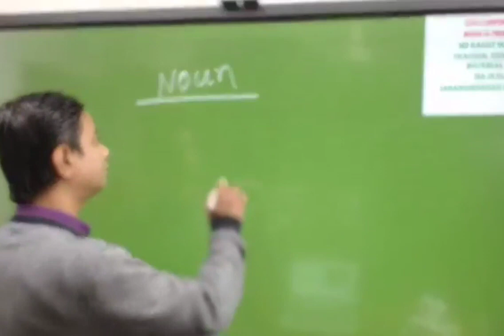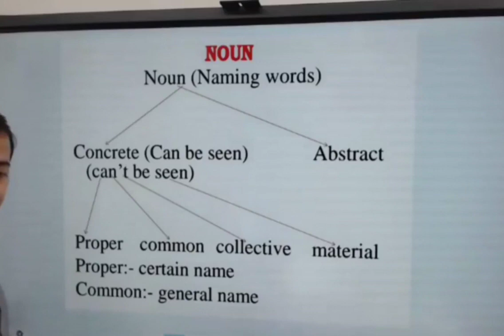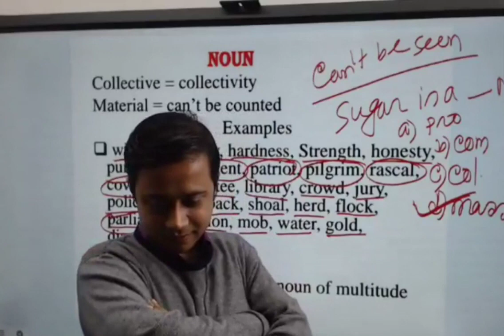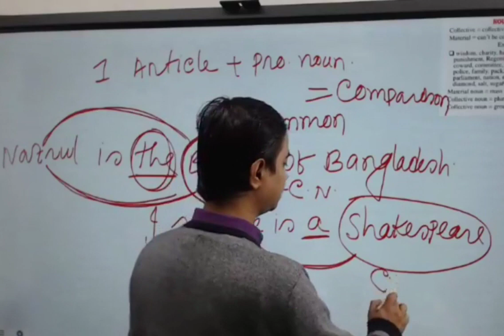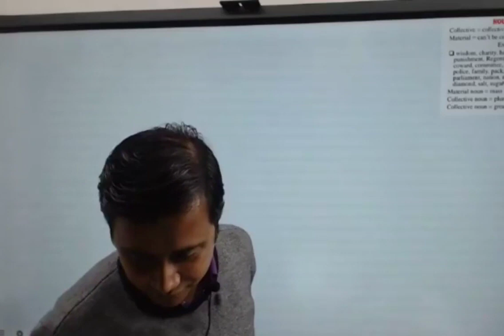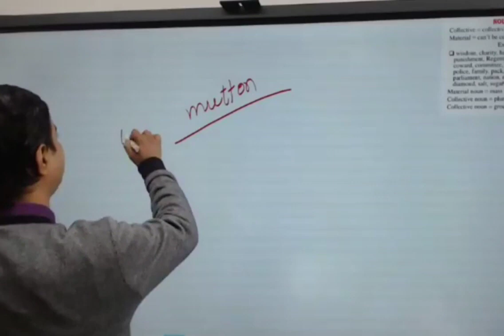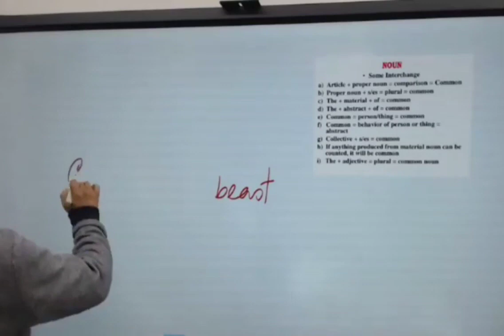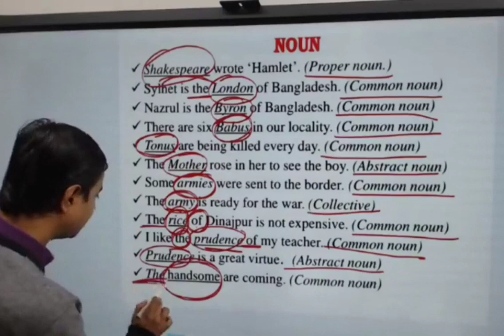BCS Preparation/English Grammar/Classification of Parts of Speech/Noun,Position of noun/Rahat Sir.